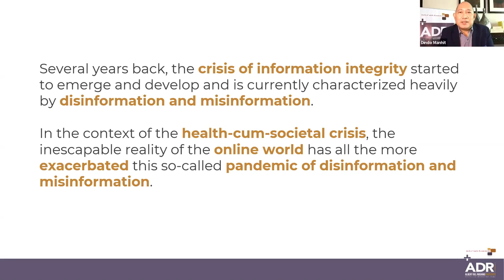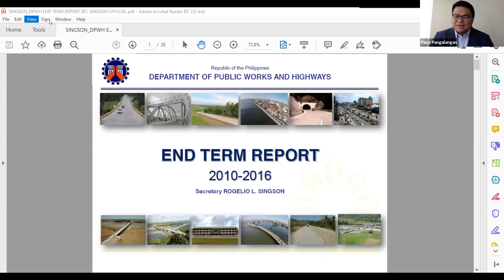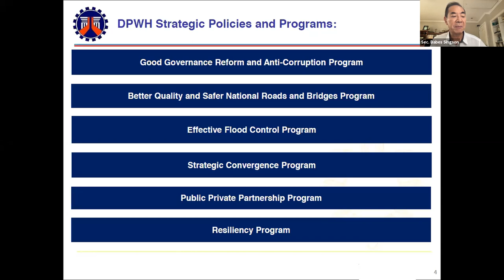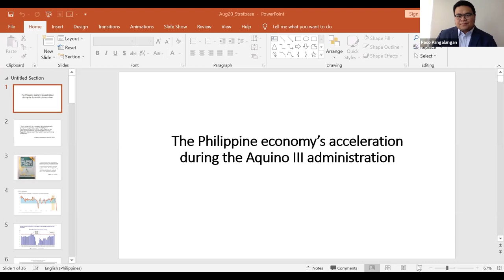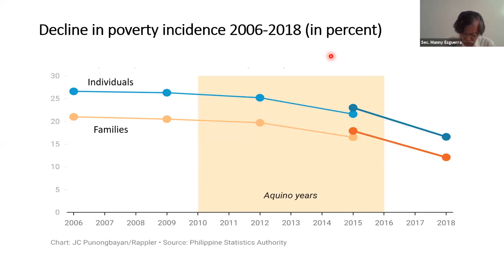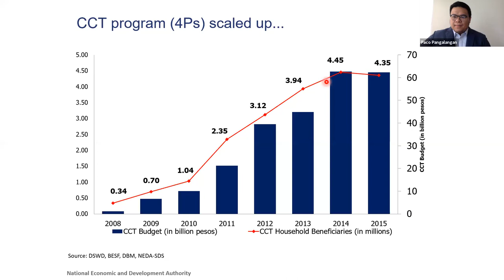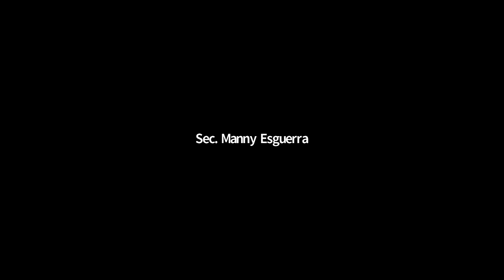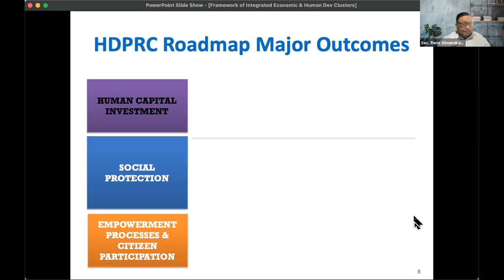ADRi vTHD: "Looking Back to Build Forward: Lessons from Aquino’s Reforms"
In terms of the economy, there is no doubt that the Philippines had resurgent economy under the Aquino Administration, where an enabling business environment flourished together with the garnering of commendable investment rating upgrades from international organizations and institutions. Further, the PNoy Administration laid the groundwork for the development of the country’s physical infrastructure to boost job creation and attract more foreign investments, as evidenced by a steady inflow of foreign direct investments during his term and the many PPP projects that are only now being completed.

PNoy’s initiatives against corruption was also felt. The corruption perception index, for instance saw the Philippines rise 45 spots during his term. His contribution the Peace Process and AFP Modernization were also part of his achievements that cannot be overlooked, e.g., the acquisition of military equipment and weapons and the forging of the Comprehensive Agreement on the Bangsamoro (CAB). Last but not the least, his principled leadership has brought governance closer and direct to the public in his effort of promoting transparency and accountability, and in combating corruption.

In terms of foreign policy, his administration set the tone for the strengthening of and forging of new security alliances and agreements, and the affirmation of a rules-order where the rule of law is the prevailing practice rather than the exception. In this aspect, the PNoy Administration demonstrated how a government should protect its territorial jurisdiction and promote the respect for international law.

This virtual event aims to bring former cabinet members of the PNoy Administration to present evidence-based discussions about its key accomplishments and legacy. The objective here is not only to recognize the accomplishment of the late President Noynoy Aquino, but also to remind us of what the leadership qualities that our prospective leaders should possess.